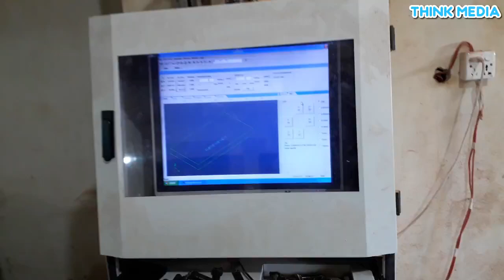Amazing Wood Wardrobe Carving by CNC Router Machine || Wood Art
Wardrobe are not just almeras, it's an important part of your bedroom.Amazing wood
wardrobe desining and carving by cnc router machine.Luxury designing on wooden board for furniture making with fully automated CNC router machine. With this wood carving tools now the process is getting easy to sculpture on wood and other materials. In the past it took longer time to manually designing.
This design for home images can help you to select perfect design for your house.CNC wood router can be used for panel production, furniture, door, cabinet, etc.

Anyone can design your wooden bed and door in the following address. You can also buy Brand new CNC Router Wood Carving machine in the bellow place.

Mitali Design House and Furniture
Arappur, Jhenaidah

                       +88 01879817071